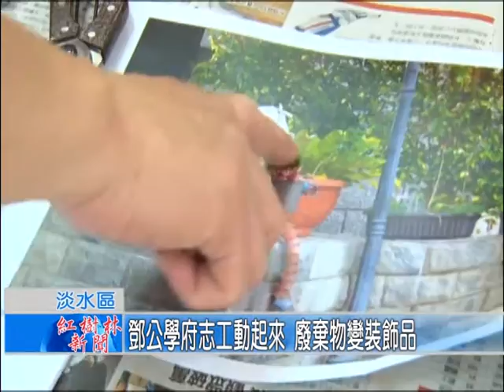1041119紅樹林有線新聞 鄧公學府志工動起來 廢棄物變裝飾品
淡水鄧公里和學府里的居民，這幾個月來，都在整理里內庄子內溪的沿岸，也清理出了不少廢棄物，而今天下午，兩個里的志工也齊聚在學府鄧公里的集會所，準備要把一些廢棄的花盆進行加工，里長表示，希望透過大家的巧手，讓廢棄物也能變成美化環境的裝飾品。